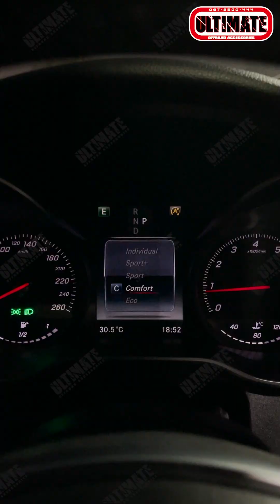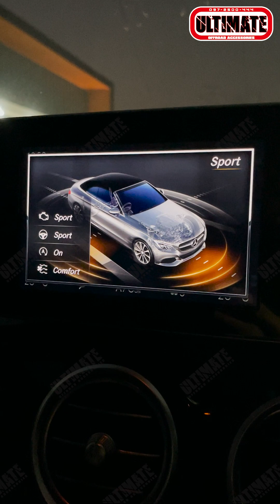Benz C300 Cabriolet AMG Dynamic 2016 Sport Coupe 2 ประตู 4 ที่นั่ง แรง สวย หรูหรา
❗️For Sell EP.8 รถบ้านพร้อมใช้🏕️
Mercedes-Benz C300 Cabriolet AMG Dynamic
Sport Coupe 2 ประตู 4 ทั่นั่ง แรง สวย หรูหรา
❌ไม่เคยชน ❌ไม่จมน้ำ❌ไม่น้ำท่วม

❇️เครื่องยนต์เบนซิน
✅กำลัง 245 แรงม้า แรงบิด 370 นิวตันเมตร
✅เกียร์อัตโนมัติ 9 จังหวะ 9G-Tronic
✅Top Speed บนมาตรวัด 252 km/h
✅ปุ่มสตาร์ท Push Start Button
✅ พวงมาลัย  Multifunction + Paddle Shift
✅ระบบป้อนเข็มขัดนิรภัยแบบอัตโนมัติ สำหรับผู้ขับขี่และผู้โดยสารตอนหน้า
✅วิทยุ AM/FM CD MB Audio 20
✅กล้องมองภาพด้านหลังขณะถอยจอด
✅ระบบช่วยการนำรถเข้าจอดอัตโนมัติ
✅ไฟหน้า Projector แบบ LED
✅ ไฟท้ายแบบ LED
✅ กระจกมองหลังปรับลดแสงอัตโนมัติ
✅แผงบังคับทิศทางลม AIRCAP
✅หลังคาผ้า Soft Top Fabric
✅กันชนหน้า กันชนหลัง สเกิร์ตข้าง แบบ AMG Bodystyling
✅ล้ออัลลอย AMG แบบ 5 ก้าน ขนาด 18”
✅ไฟเรืองแสงห้องโดยสารAmbient Light 3 สี
✅เบาะนั่งหุ้มด้วยหนัง ARTICO สลับ DINAMICA microfibre สีดำ ปรับไฟฟ้า พร้อม Memory Seat

2,550,000 ฿
นัดดูรถพุทธมณฑลสาย 4
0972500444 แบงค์